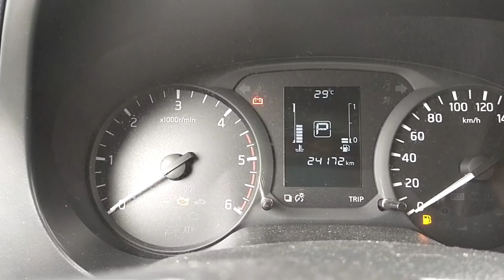Patungo sa Farm